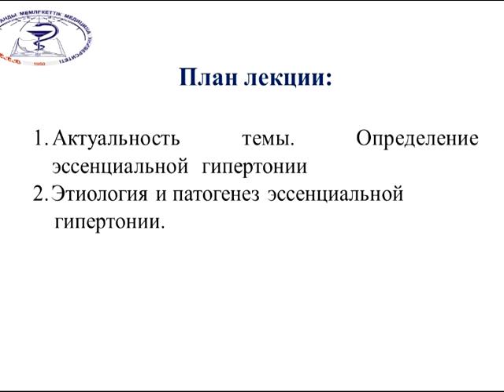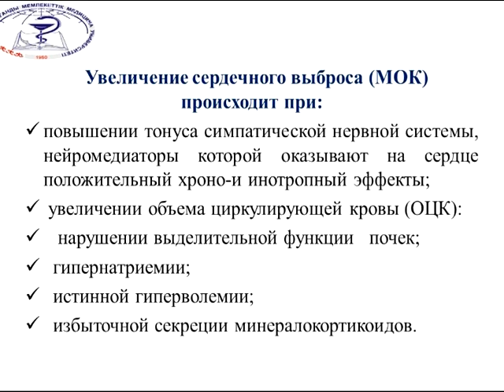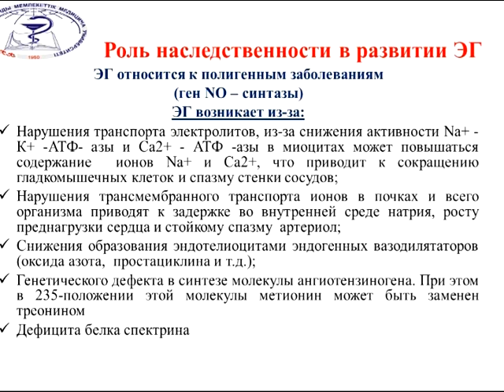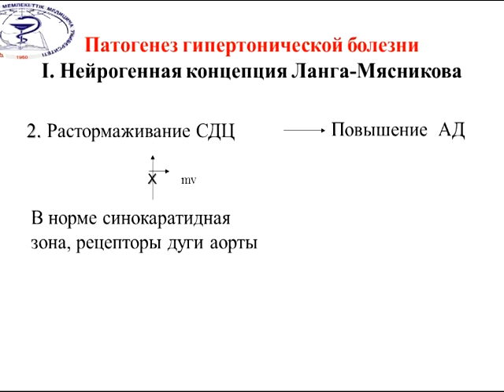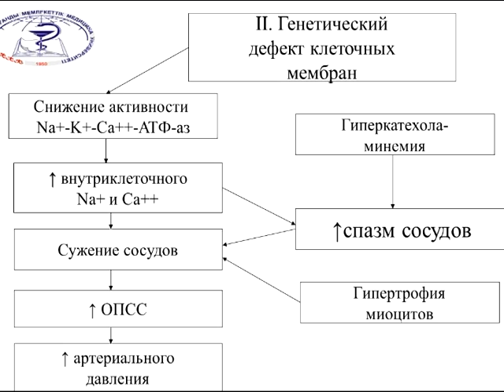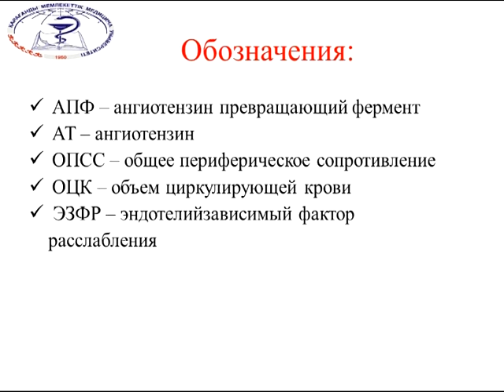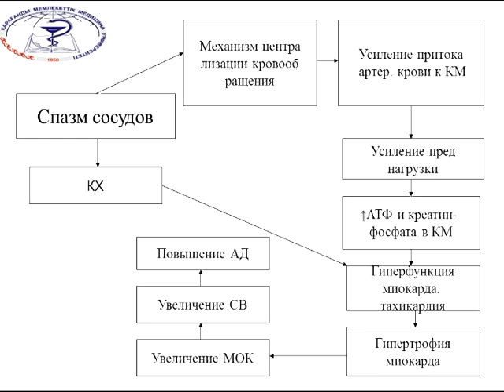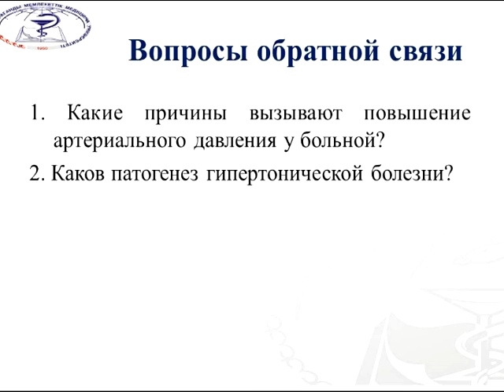Лекция: «Этиология и патогенез эссенциальной гипертонии».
Лектор – С.Б. Жаутикова, д.м.н., профессор, зав. кафедрой патологической физиологии  КГМУ.
Краткое описание: в лекции рассматриваются причины, факторы риска,   механизмы развития эссенциальной и симптоматической гипертоний и их осложнений.
Целевая аудитория: студенты 3-го курса специальности «Общая медицина».